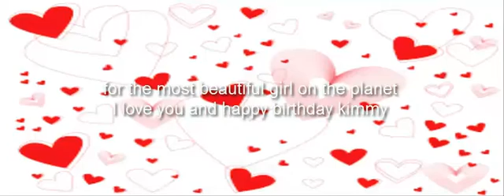For the most beautiful girl Kimmy Granger